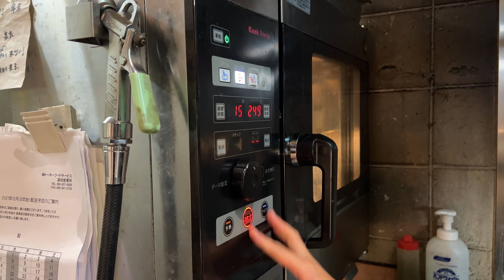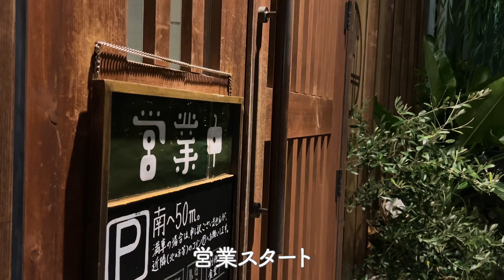[ENG SUB]カツオ松葉焼き!?ブリブリのアジ！高知の美味しいもの全て食べられる食堂【利他食堂】Japanese Street Food・Grilled bonito straw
高知の美味しいものをすべて食べることができる食堂
鮮度抜群のカツオやアジ。カツオの藁焼きを超える松葉焼き!?
お酒も美味しく「神泡達人店」でプレミアムモルツがうまい

■チャプター
0:00 オープニング
0:26 アジ・松葉の仕入れ
4:40 仕込み
5:53 食堂とは？
13:31 お店のポイント
14:21 調理・カツオ松葉焼きたたき

16:52 調理・鰆の白子天ぷら
18:18 調理・刺し盛り
24:51 調理・チャーハン
29:20 調理・スパゲティーニ

高知県高知市相生町2-20

■アルバイト募集してるそうです
給与▶︎時給880円～※22:00以降1,100円～
勤務時間▶︎16:30～24:00の4～5h
勤務日▶︎週1日からOK※週末勤務出来る方歓迎
休日▶︎定休日/月曜日
待遇▶︎能力に応じて昇給・ボーナス有り
　　　服装自由※エプロン貸与
　　　正社員登用制度有り
　　　雇用保険有り
資格・経験▶︎未経験者歓迎、WワークOK、高校生可
応募方法▶︎電話連絡orお店で直接
　　　　　履歴者持参の上面接(写真添付必須)

気になる方はお店に電話して
「動画でアルバイト募集を見て」と仰ってくれれば分かると思います。